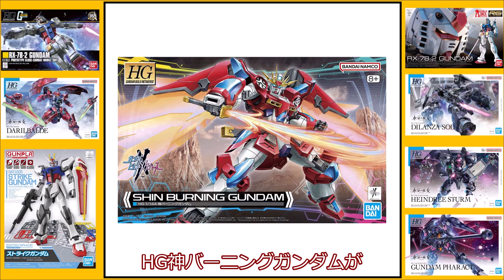【11/11】ガンプラ再販品を求めて自宅周辺にある家電量販店を廻る。